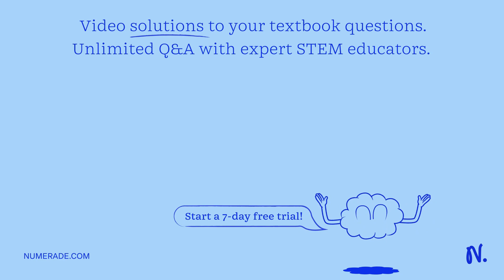What type of gametes can be produced if non-disjunction occurs at anaphase of cell division? + ] an…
What type of gametes can be produced if non-disjunction occurs at anaphase of cell division? + ] and n - ] 2 and n 2n and 2n Zn + 2 and 2n